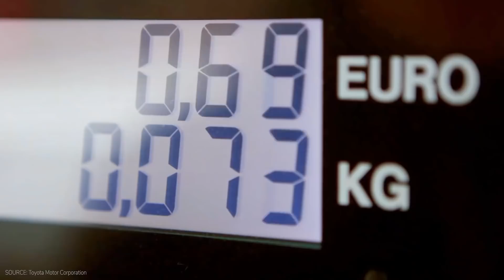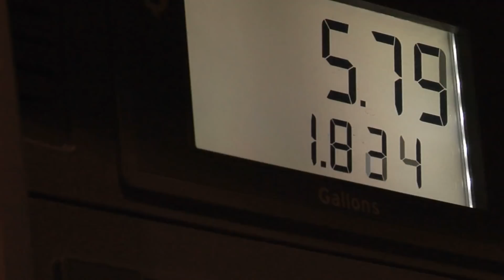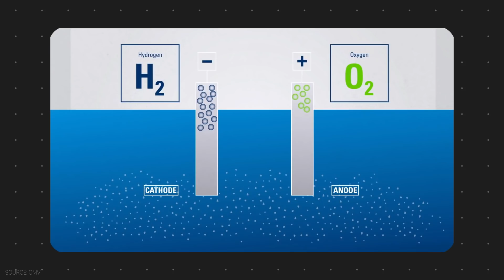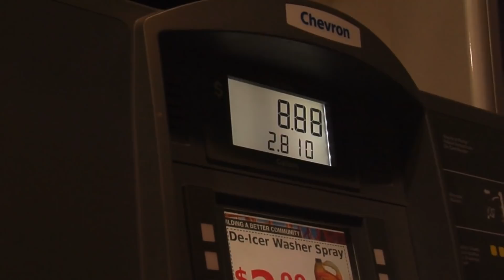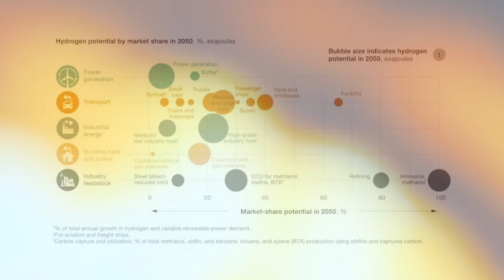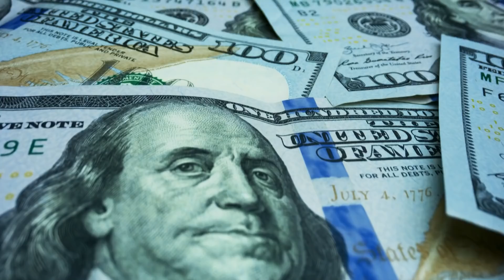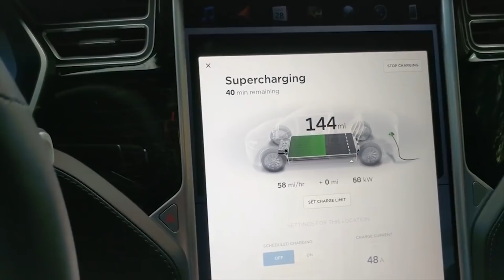Is Hydrogen energy the Future?